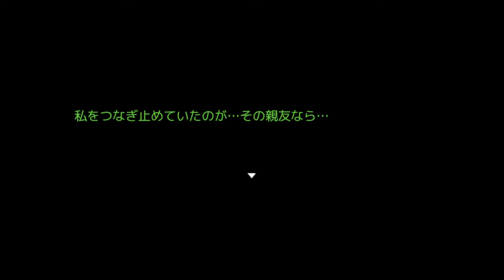【キミガシネ】利用しろ 他人を 心を【実況】[酢]92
ああ～～～～～～～～～～～～～～～～～～～～～
ああ～～～～～～～～～～～～～～～～～～～～～～
語彙力の限界